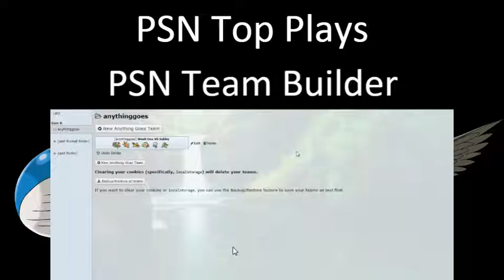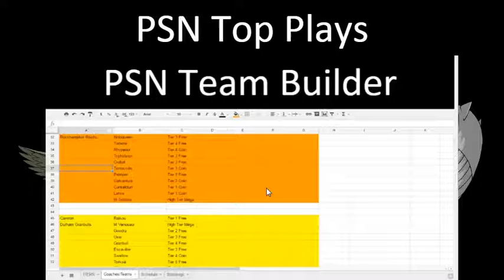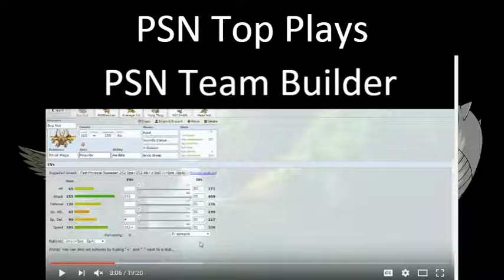PSN (Pokemon Sports Network) Top Plays Of Week One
Hey guys! Do you agree with the top plays of this week? Do you think there were any other plays that could have made this list?? Do you think there could have been any plays made that would make it on this list?